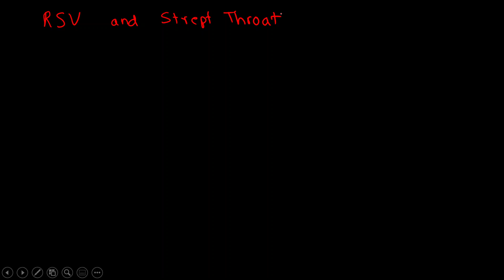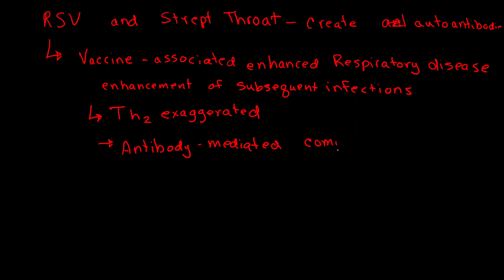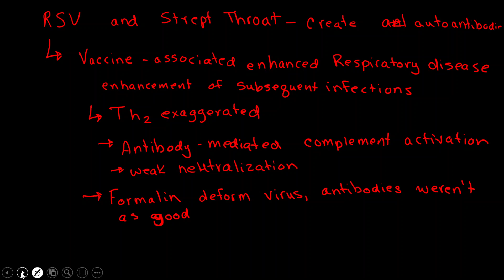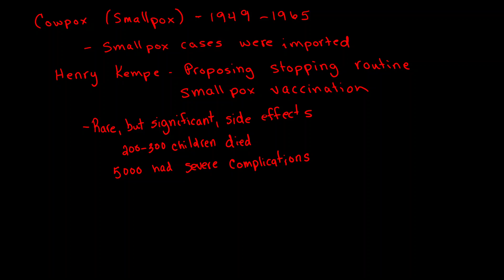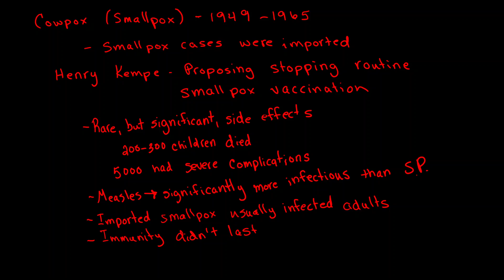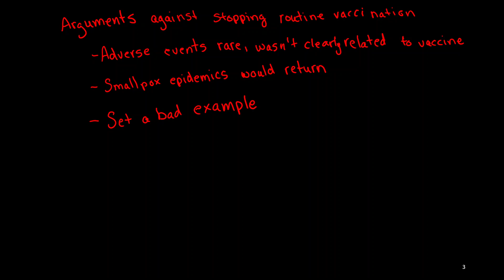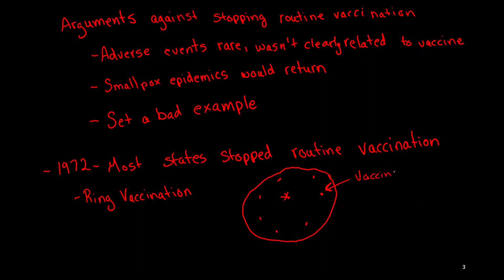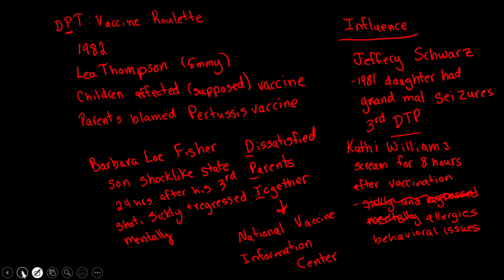Vaccines 3-30 Chapter 6 part 2 continued and chapter 7 intro (Allen)